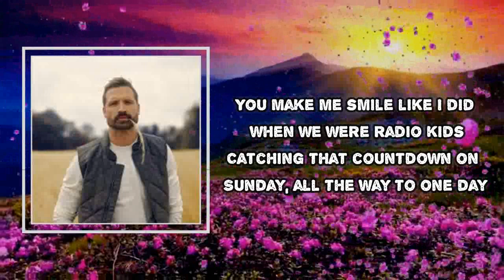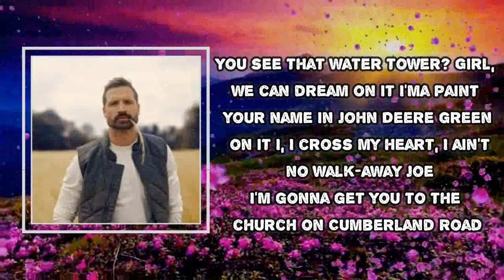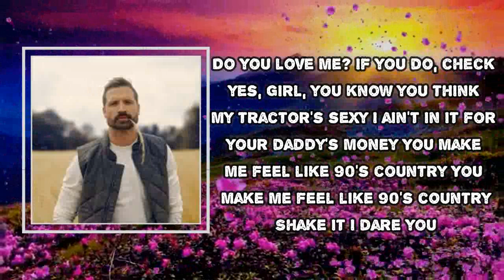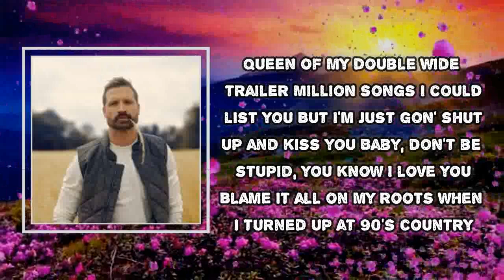Walker Hayes - 90's Country (Lyrics)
Album: Fancy Like
90's Country  Lyrics:

Strawberry wine on your lips got me amazed
How 'bout you let this cowboy take you away?
Gimme that wink, I'ma give it right back
You know you like it (you like it), you love it (you love it)
You want some more of that
You make me smile like I did
When we were radio kids
Catching that countdown on Sunday
All the way to one day
Do you love me? If you do, check yes, please
Girl, you know you think my tractor's sexy
Got me spinning like a jukebox junkie
Making me feel like 90's country
You make me feel like 90's country
Shake it, I dare you
Queen of my double wide trailer
A million songs I could list
But I'm just gon' shut up and kiss
You see that water tower? Girl, we can dream on it
I'ma paint your name in John Deere green on it
I, I cross my heart, I ain't no walk-away Joe
I'm gonna get you to the church on Cumberland Road
And you get sweeter with time
Just like that bottle of wine
Might be a little dust on it but
Won't it taste so fine? (Just like you)
I'm sold to the lady in the front seat
Yeah, yeah
You know you're beautiful
Don't act like you don't
Ain't settling for no burger and no grape snow cone
Not tonight
I ain't in it for your daddy's money
Baby, don't be stupid, you know I love you
Blame it all on my roots when I turned up the 90's country